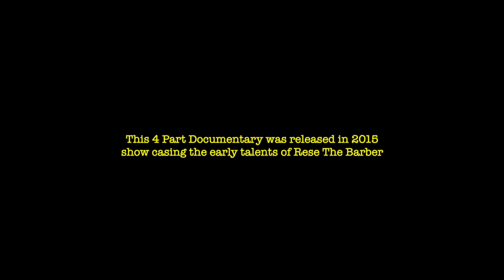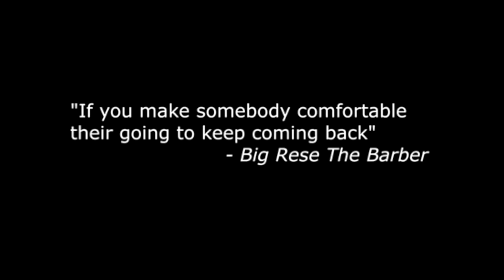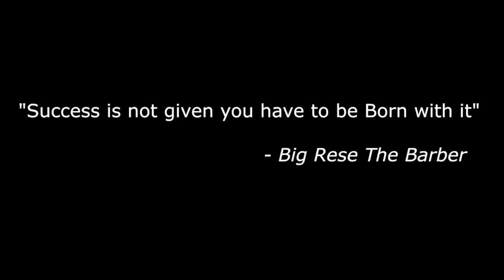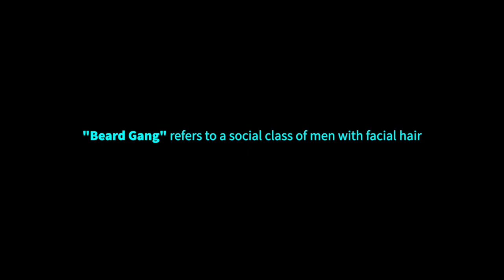Beyond The Clippers Documentary | Rese The Barber | Skills, Communication, Beard Gang & Purpose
Beyond The Clippers was originally released in 2015, show casing the the thriving career of Missouri City Barber, @resethebarber (instagram). Now cutting hair in Sugarland, Texas (Houston,tx) he has a high success rate with all clients, including a majority of which are celebrity cliental.
Watch this 4 part series combined in one as Rese interacts with his clients breaking down, Skill, Communication "Beard Gang" and Purpose

Directed and created by @_visualperceptions_ @christianbates_